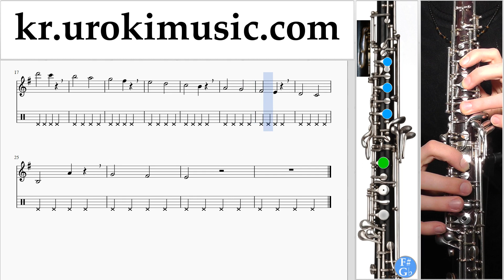오보에 레슨 J. Balvin, Willy William - Mi Gente 악보 1 부 um-i359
오보에 레슨 J. Balvin, Willy William - Mi Gente 악보 1 부 um-i359 파트 1에는 연습 문제가 포함되어 있습니다. 이 연습은 파트 # 2를 준비합니다. 코멘트에 쓰고, 당신에게 더 유용한 수업을 만드는 방법을 적어주세요.